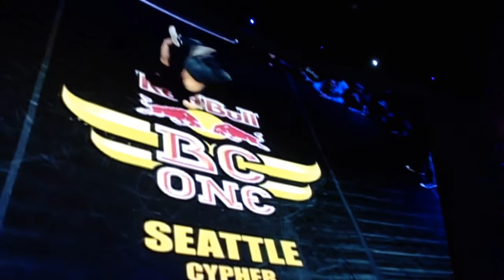Lunatic Vs Savage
Red Bull BC One Seattle Cypher
4/18/14 Top 16